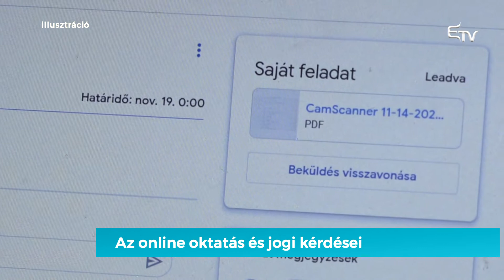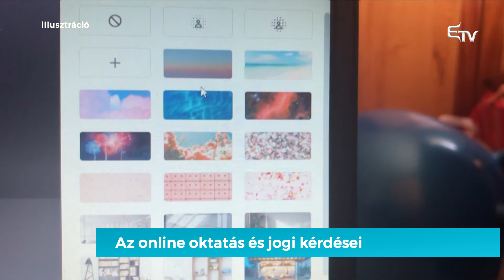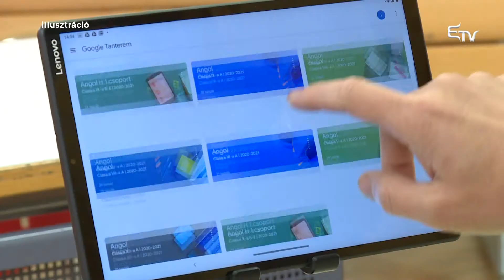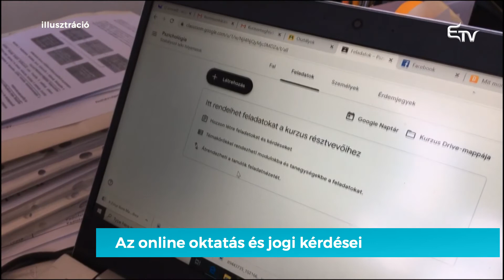Mozaik: az online oktatás és jogi kérdései – 2020. december 3.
Mindenképp beszélnünk kell a fiatalabb korosztályt érintő megváltozott körülményekről is, azaz az online tanításról, amely az iskolapad helyett, számítógép elé ültette a diákokat.  Kérdés azonban, hogy milyen jogi keretben történt mindez, mennyire sérülnek az online oktatás során a különböző személyiségi jogok.